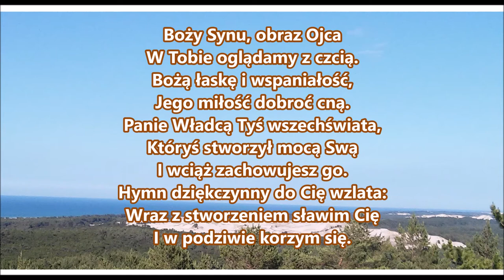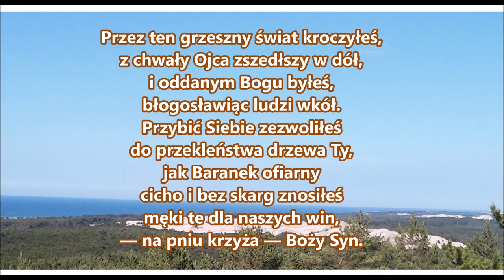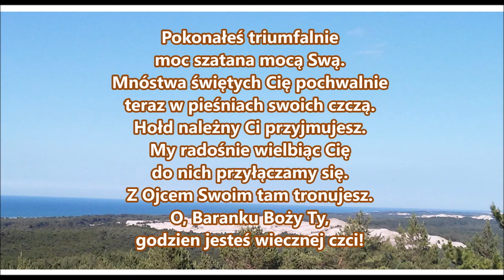pieśń 32 Boży Synu obraz Ojca PDiE Pieśni Duchowe i Ewangelizacyjne 8.7.8.7.8.7.8.7.8.7.7.8.7.7.